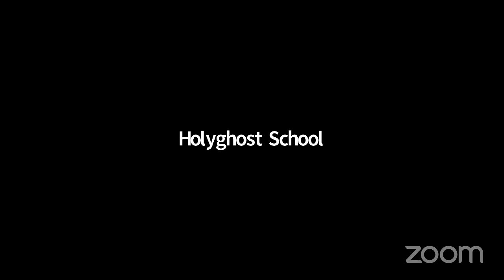EQUIPPING_THE_GOD_S_ARMY_FOR_BATTLE_BETWEEN_LIGHT_AND_DARKNESSHOLY_GHOST_SCHOOL_TRAINING_CLASS